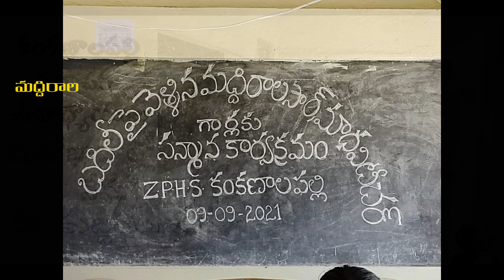వీటిని మరిచిపోగలమా....?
. ఈ మధుర క్షణాలు మరిచిపోయేటివేనా...?
ప్రకాశం జిల్లా, త్రిపురాంతకం మండలం, కంకణాలపల్లి లో 2011 లో ప్రాథమికోన్నత పాఠశాలగా ఉన్నపుడు నేను బదిలీపై ఆ పాఠశాలలో చేరడం జరిగింది. ఆనాటి ఆ పాఠశాలలో విద్యార్థుల సంఖ్య దాదాపు 110 . తరగతులు 7, తరగతి గదులు 4. అప్పటి నుండి కంకణాలపల్లిలో ఉన్నత పాఠశాల కోసం కంకణం కట్టుకుని, సహచర ఉపాధ్యాయులు , గ్రామస్తుల సహాయంతో అనేక అభివృద్ధి పనులతో పాటు మా అందరి బోధనతో, ప్రధానోపాధ్యాయులు, మండల విద్యాశాఖాధికారుల సహాయంతో , మా కృషి ఫలించింది. ఈనాడు ఒకటిన్నర ఎకరాల స్థలంలో, రెండవ క్యాంపస్ మొత్తం 9 గదులతో , విశాలమైన ఆటస్థలం. ఉన్నత పాఠశాలగా మారింది. ప్రస్తుత విద్యాసంవత్సరం 2021-22 నుండి 10వ తరగతి వచ్చింది. మూడు కొత్త ఉపాధ్యాయ పోస్టులు వచ్చినాయి. ఇప్పుడు ఆ పాఠశాలలో దాదాపు 300 మందికి పైగా విద్యార్థులు విద్యను అభ్యసిస్తున్నారు. 10 సంవత్సరాల క్రితం నేను ఆ పాఠశాలకు వెళ్ళినపుడు గ్రామంలో కనీసం 10 మంది కూడా 10వ తరగతి పూర్తి చేసినవారు లేరు. కానీ, ఇప్పుడు గ్రామంలో 10 వతరగతి, ఇంటర్, డిగ్రీ, ఐ.టి.ఐ., తదితర కోర్సులు పూర్తి చేసి/చదువుతూ ఉన్నవారి సంఖ్య... దాదాపు వంద పైనే ఉన్నారు...ఇంతకంటే ఆనందకర క్షణాలు ఏముంటాయి, ఒక ఉపాధ్యాయుని జీవితంలో. మీ... మద్దిరాల,